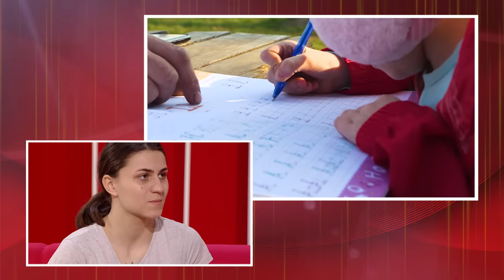VORBEŞTE MOLDOVA: ALINA DRUMUL DE MAMĂ (partea 1)